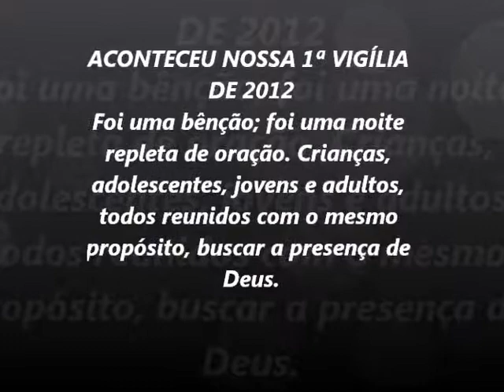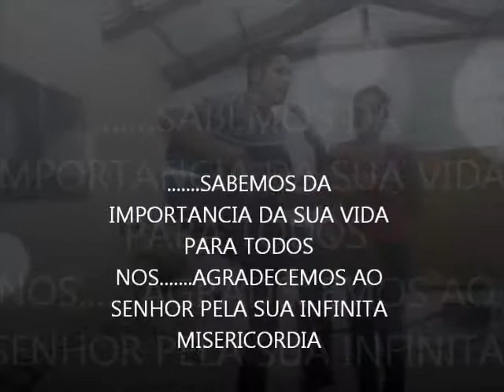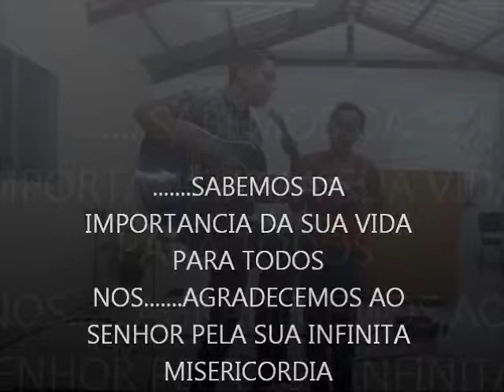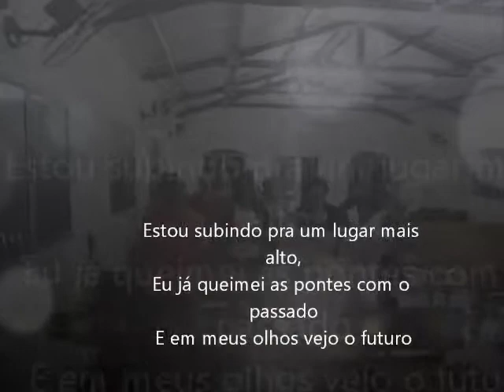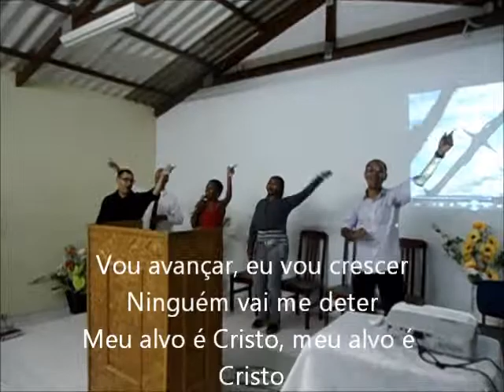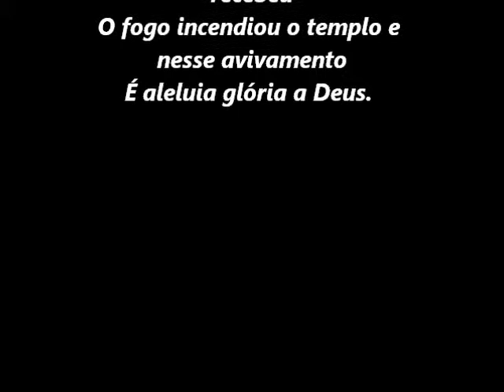NOSSA PRIMEIRA VIRGÍLIA DE ORAÇÃO